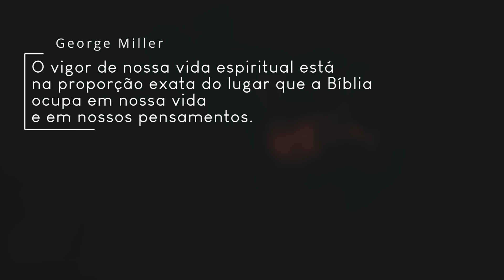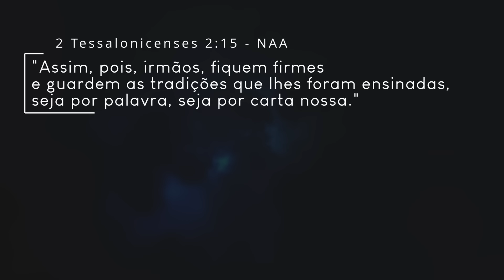O GRANDE CONFLITO - Episódio 3: A luz brilha na escuridão - Leandro Quadros - Escola Sabatina 2024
No Apocalipse, o diabo é retratado como um dragão e como uma serpente (Ap 12:9). Ele é um dragão porque deseja destruir o povo de Deus, e uma serpente porque usa todas as suas mentiras para enganá-lo. Nos anos após a morte de Cristo, milhares de pessoas foram torturadas, jogadas a leões e queimadas na fogueira pelo Império Romano por se recusarem a adorar as “divindades” do império. Diante do castigo cruel, muitos permaneceram fiéis, o evangelho continuou a se espalhar e a igreja cresceu.

Siga-me!